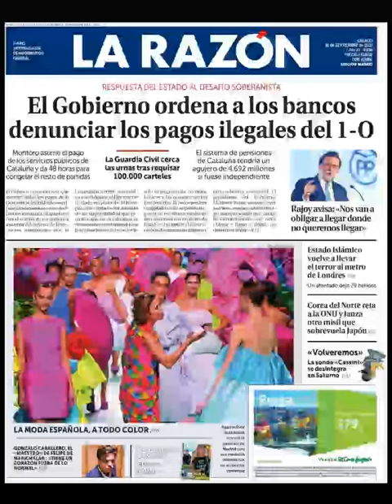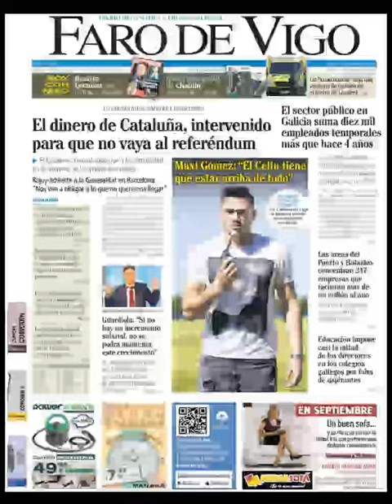Noticias Sábado 16 Septiembre 2017 Titulares Portada Diarios Periódicos España Spain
Principales Titulares de Noticias en Portadas Diarios Periódicos Españoles del Sábado 16 de Septiembre de 2017 ¿Que le Parecio este día?